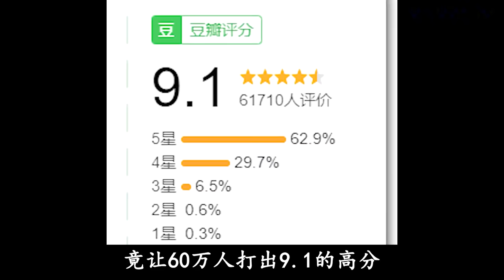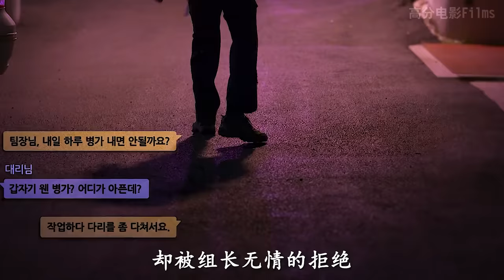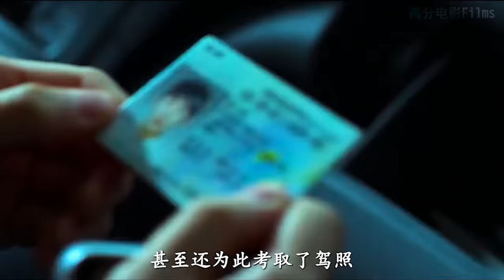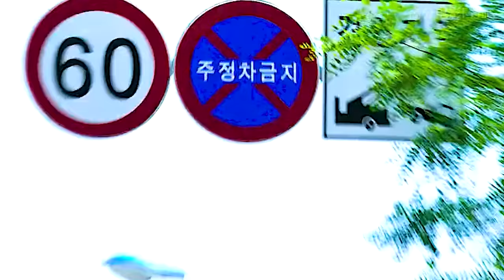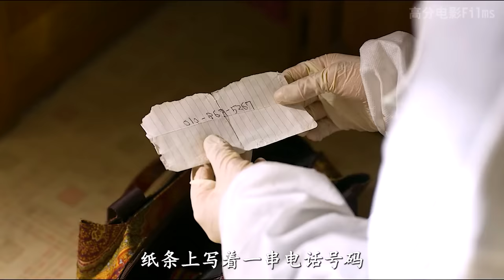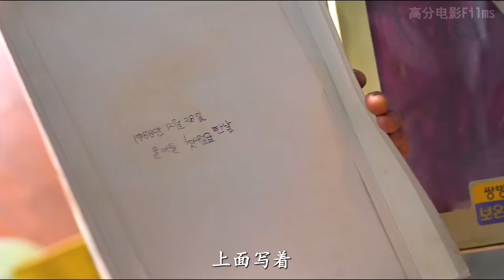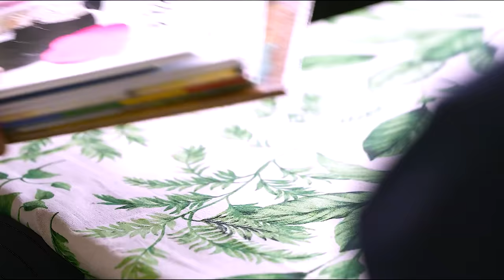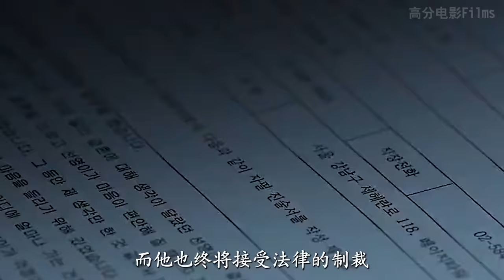向死而生！鮮為人知的特殊職業，根據遺物推測死者遺願。死亡不是生命的終點，遺忘才是！一口氣看完高分治癒韓劇《我是遺物整理師》。我是遗物整理师